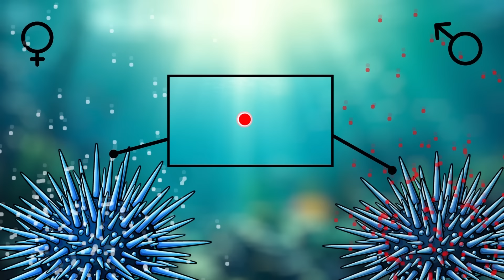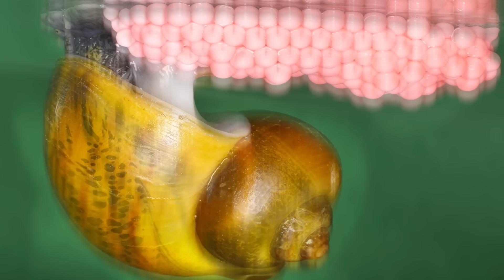Los Huevos Mas Extraños y Unicos De Todo El Mundo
El mundo de los huevos es fascinante, vamos a conocer los huevos más impresionantes de todo el mundo.